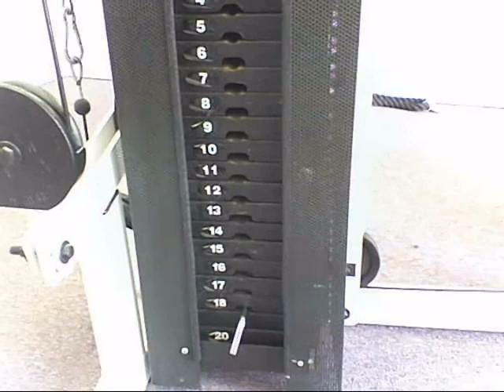Chelsey Valentine-Emily Grace Reaves-Kelly Crook-Ryiah in Diva J Squad The movie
A short film starring Chelsey Valentine, Emily Grace Reaves, Kelly Crook, and Ryiah. The Diva Spys are on a mission and they are afraid of nothing! This was Chelsey 1st major sleepover with friend and they all wanted to make a movie so we did and it was soo much fun!!! A big thanks goes to my big sister Ryiah for all her help and support in making the film and editing it. Thank you Ems and Kelly for being 2 awesome friends!